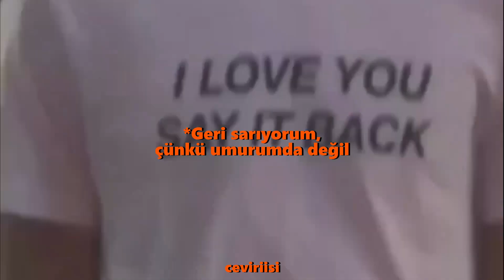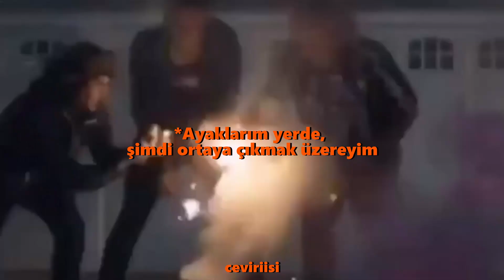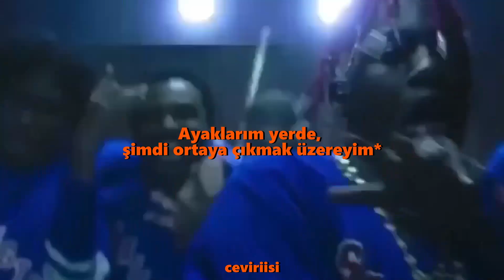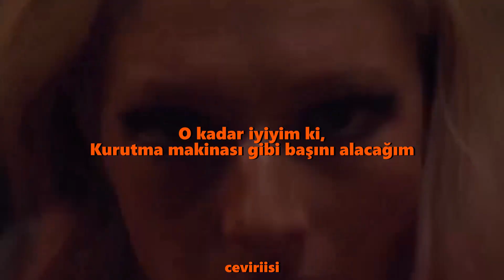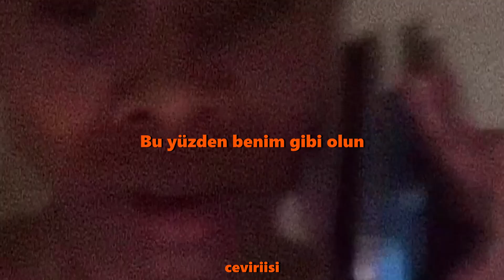Mike WiLL Made-It - 23 ft. Miley Cyrus, Wiz Khalifa, Juicy J (Türkçe Çeviri)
* 0:18 : J klibin tamamında Nike Air Jordans ayabakkasının kısaltımı olarak kullanılmış.
* 0:56 Ters dönüyorum anlamında daha doğrusu twerke atıf yapmış
* 1:03 90'larda popüler olan MC Hammer'a atıf yapılmış ayrıca MC Hammer'ın En büyük şarkısı olan U Can’t Touch This yani dokunamazsın da atıf yapılmış.
* 1:07 Fight Clup çok büyük bir ayakkabı mağazası. En büyüğü New York'da
* 1:13 Nature’s ‘Hip-Hop Hooray şarkısına gönderme.  Nature’s anlamı edepsiz ve bu şarkı çıktı yıl miley doğduğu yıl bu yüzden doğuştan edepsizim diyor.
* 1:20 Ayaktayım daha kafam güzel değil anlamında
* 1:52 Taylor bir convers ayakkabı türü
* 1:55 Lezzetler ayakkabı anlamında ayrıca vuruş oyunu jordan ayakkabası satın alma konusunda bir kalıp. Jordan ayakkabısı aldım vuruş oyunum iyi gibi
* 2:00 Michael Jordan oyun oynarken kendine has dilini çıkarma olayı
* 2:04 Smiley bir tür hap mutluluk verici gibi miley We can't stop klibinde bahsedilmişti * Diğeri de twerk anlamında
* 2:09 burdaki helekopterle A47 silahına atıf
* 3:06 Grip Oyunu 12 ve Space Jam 11, çok nadir bulunan iki Air Jordans çiftidir. 12 + 11 = 23 23 ise Jordan'ın numarası. Grip oyununda Jordan çok hastaydı buna rağmen müthiş bir sayı grafiği yapmıştır ona gönderme.
* 3:11  "Hipebeast" terimi, popüler olduğu için yalnızca belirli bir ayakkabı / giyim tarzı giyen biri için aşağılayıcı bir terimdir. Ayakkabı koleksiyonundaki bir oyuncu için  "hasta havalı anlamına gelmekte.
* 3:13 Juicy J ve Wiz Khalifa Turnt Up şarkısına gönderme.
Gerçekten çevirmek çok zordu. Yanlışım varsa affedin

Lyrics:
I'm in the club, high off purp', with some shades on
Tatted up, mini skirt, with my J's on
J's on my feet
So get like me
I be in the club standing on the couch
In them Wolf Greys like it's my house
Drinking out the bottle, I got no respect
Looking like a model, who just got a check
I back it up, cause I don't give a fuck
If you a lame, that's a shame you can't hang with us
I'm MC Hammer fly, you can't touch
J's so fly I should work at Flight Club
Put on my J's and dance the whole night away
I'm naughty by nature like I'm hip-hop hooray
My hands in the sky, I wave 'em from side to side
My feet on the floor, I'm 'bout to turn up now
I be rockin' J's or
I be rockin' Taylor's
I got lots of flavors, my kick game is major
More kicks than the players, call me up I'm scorin'
Hit it like a free throw, tongue out like I'm Jordan
Smiley, Miley, come swing the thing right by me
Gotta a joint if you wanna get stoned, got choppers if they wanna try me
Pro athlete I'm not no wannabe
Waitress asked how many bottles? I said 23
I stay showin' out, my kick game is a beast
I got thirty pair of J's that ain't never been released
Flu game twelve, Space Jam 11
On the hype beast sick, they gon' need a paramedic
Turn up, turn up, turn up, I got trippy, I stay live
All this purple in my cup, match them grape 5's
I'm so high, I got three bitches that go bi
I'm so fly, I'm gettin' head like a blow dryer
With my hands in the sky, I wave 'em from side to side
So get like me MikeWiLLMadeIt #23